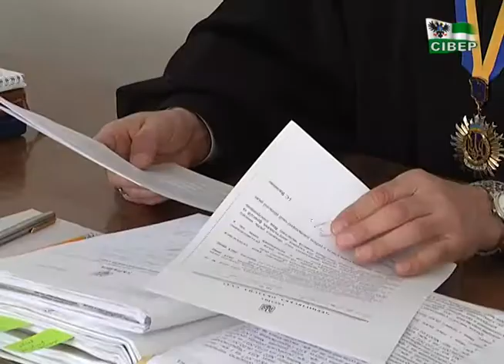Новини на "Сівері", 29 березня, 8.00